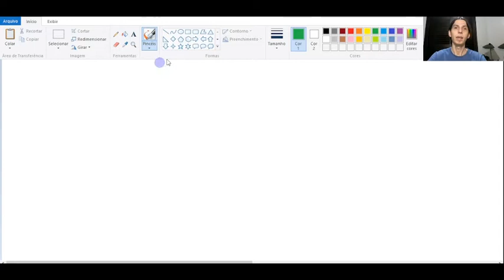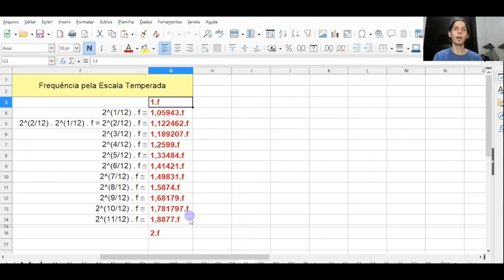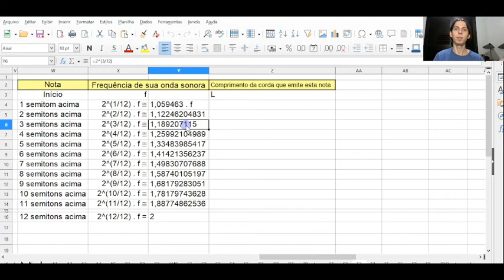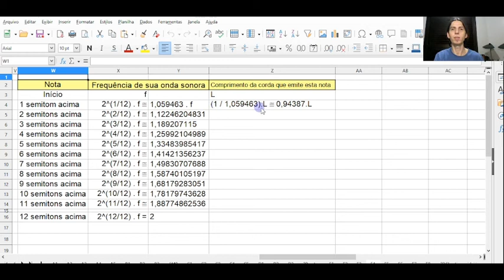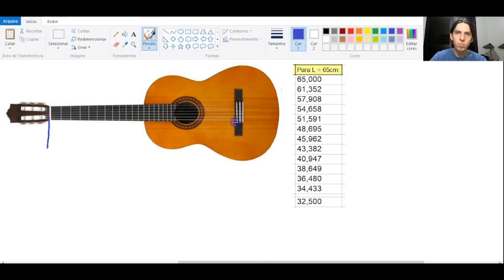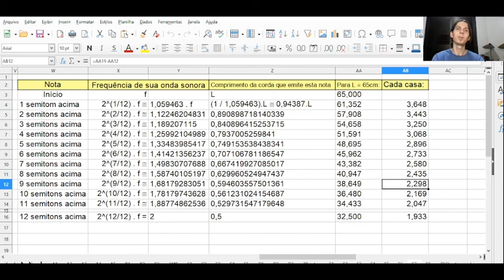Math & Music (Pt.2) - How to calculate the frets distances on a guitar fretboard? (English Subs)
Have you ever wondered why the frets distances on a guiitar fretboard aren't the same??
If you did, now you'll got the answer!!
If you didn't.. well.. I've already asked for you :)
*Hey! If you notice something wrong in the subtitles, please feel free to report me! I really appreciate it!